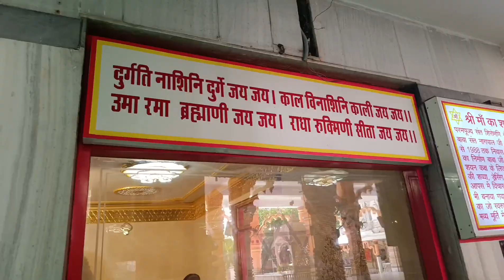chatarpur mandir | New Delhi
Chhatarpur Temple (Officially: Shri Aadya Katyayani Shakti Peetham) is a temple dedicated to the goddess Katyayani. The entire complex of the temple is spread over a wide area of 28 hectares (70 acres).[1] It is located in Chhatarpur,[2] on the southwestern outskirts of the New Delhi The temple was established in 1974, by Baba Sant Nagpal ji, who died in 1998. His samadhi shrine lies in the premises of the Shiv-Gauri Nageshwar Mandir within the temple complex.